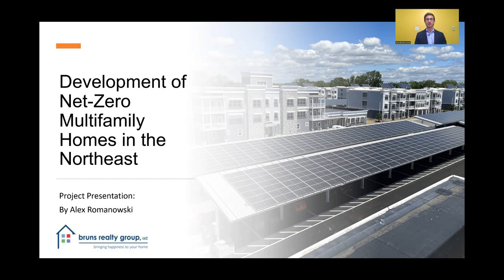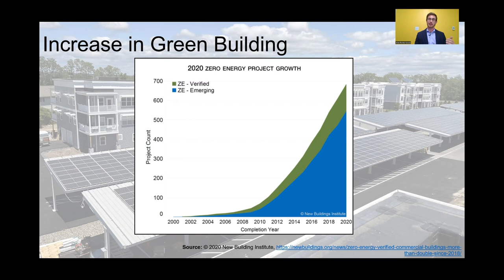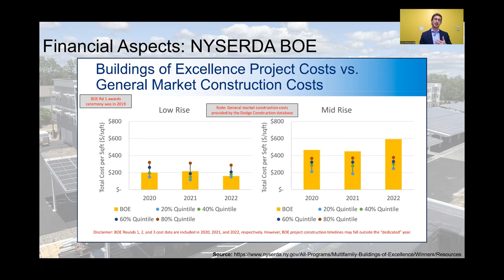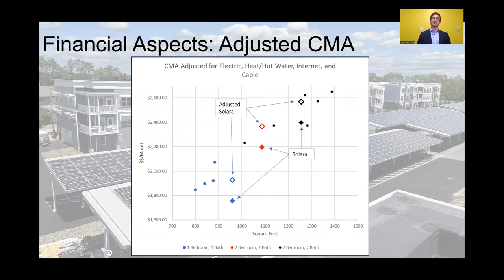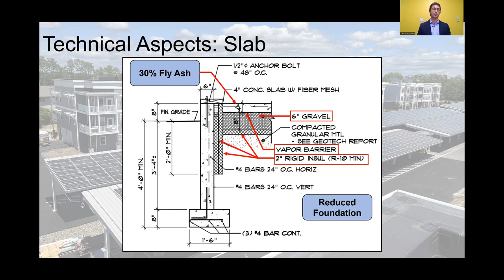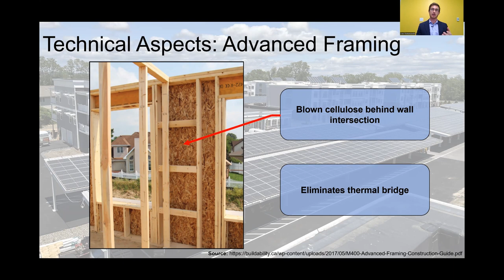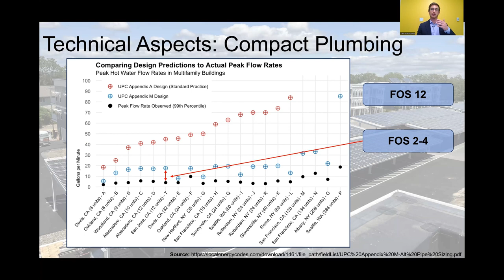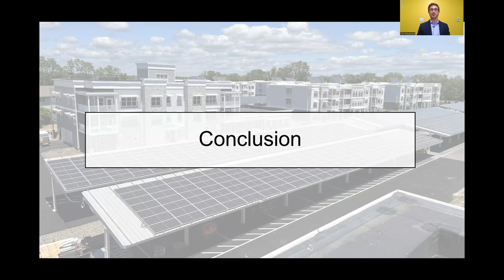TEAM 2 Alex Romanowski Capstone Presentation DEC 13 2023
TEAM 2:
Recording of Alex Romanowski's Capstone Project Presentation.

PROJECT:
"Development of NetZero Multi-Family Housing in the Northeast"